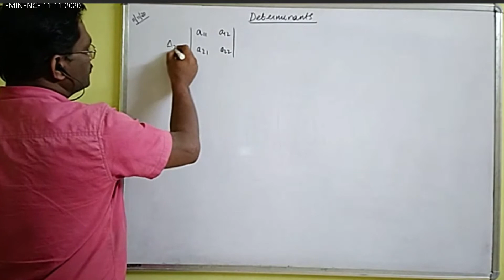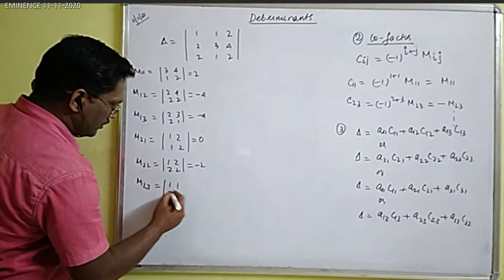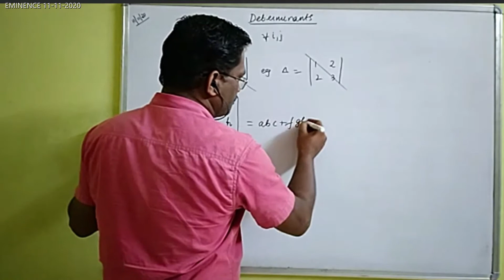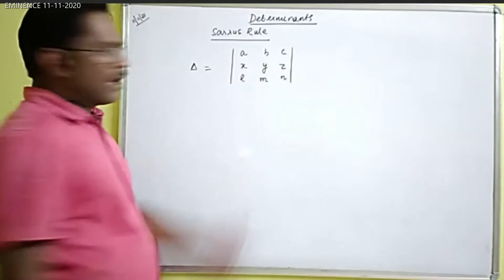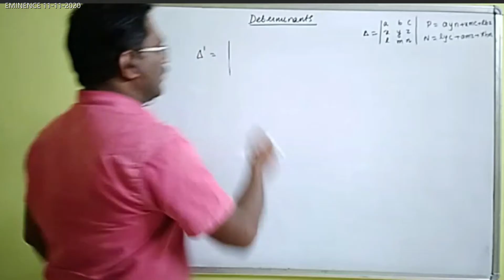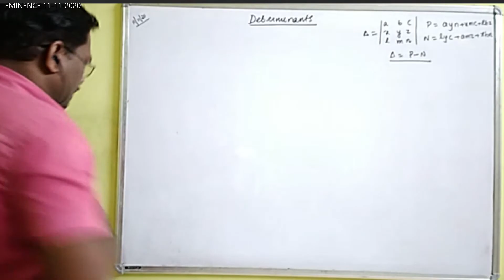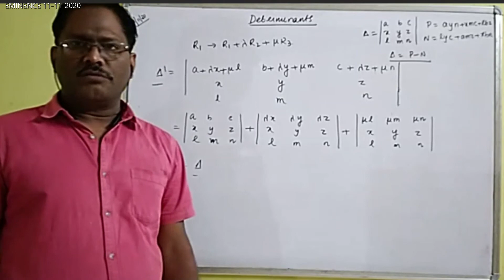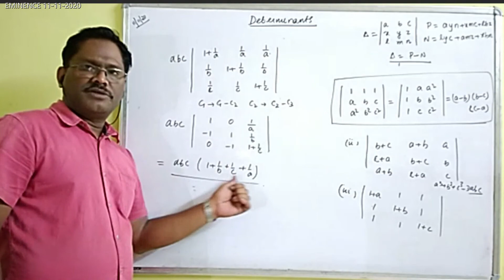Determinants Lecture1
Definition of a determinant, Rules to evaluate a determinant and its properties